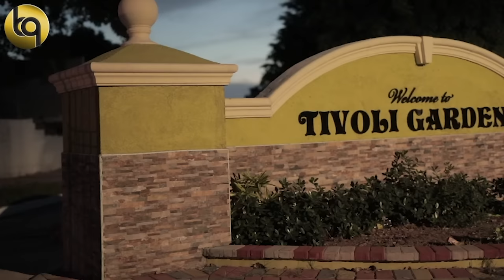CREAMY CORNER TEK WAY YOURSELF INTERVIEW |TALKS JIM BROWN INCIDENT| BEING CONVICTED OF PRISON MURDER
ACCESS ALL AREA'S Goes To Jones Town Jungle..  And Talks To KEITH WHITE AKA CREAMY CORNER... Who Formed A Crew Named (The $20 DOLLAR BILL CREW) After The Biggest Note Jamaica Had At The Time . The Crew Had 15 Members In Total Who Have All Lost Their  Lives, He Talks About Officer LENG... And Him Being The Last Living Member Of The $20 Dollar BILL CREW.

Talks About Being Convicted And Sentenced To 10 Years For A Fire-Arm Offence  GP

He Also Talks About Being In Jail With Jim Brown And How He Reacted When He Heard About The Fatal Fire In Relation To Jim Brown At The Time.

HE Talks About Being Sentenced Again To Life In Prison For Murdering The Man Who Murdered His Brother DUST In The Spanish Town Prison Which Caused A Riot Leaving 6 People Dead Due To his Brothers Murder.

He Talks About Loosing A Finger And Having His Arm And Leg Broken By The Wardens.

He Tells The Youth That Crime Don't Pay And Prison Doesn't Rehabilitate You ...
You Have To Rehabilitate Yourself...

He Done 22 Years. Hear A Glimpse Of His Story. More Talks Are On The Way